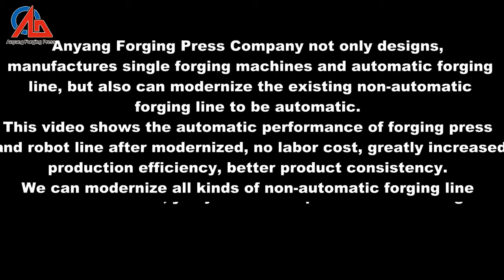0 热模锻压机械手，步进梁全自动锻压机械手，热模锻压自动生产线，红冲自动生产线，红冲机械手